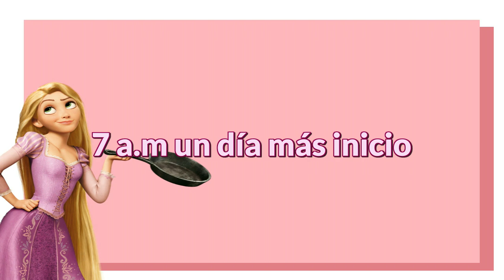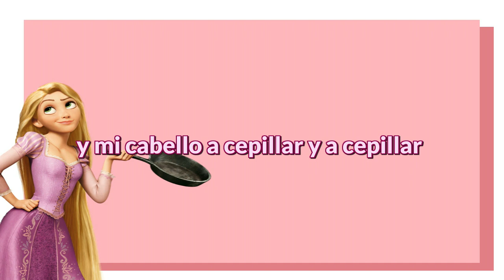Cuando empezaré a vivir - Enredados (Cover DylanPDB)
Holaa, me dieron ganas de grabar algo nuevo pa' mi canalito, espero que les guste, muchas gracias a Izma por editarme esta canción uvu.
Se aceptan sugerencias de que clase de contenido les gustaría ver mas en el canal, los quero, gracias por sus comentarios~